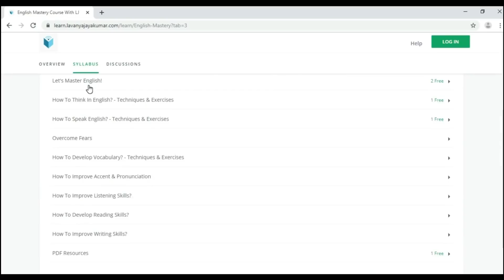MY STORY 🙂 + How To Overcome Your Fear To Speak English Fluently | Spoken English Tips In Tamil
I want to speak English fluently but I am afraid of making mistakes! Is this you? Do you feel this way? I can understand. Being stuck by fear when you practice speaking English is common among Tamils. In this video I share a real life incident that will help you in overcoming your fear of making mistakes in your Spoken English learning journey.